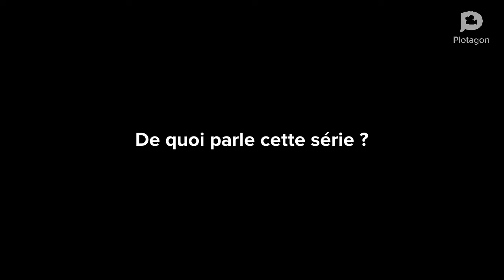Erwan la racaille épisode 1 : l'interview - série plotagon fr